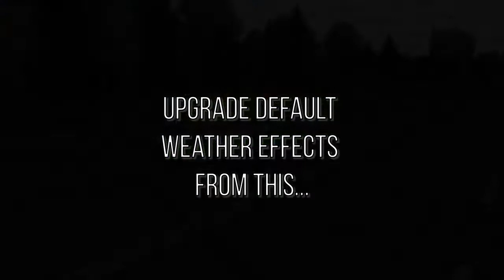OMSI 2 Add on Enhanced Environment Pack - Trailer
The Enhanced Environment Pack takes OMSI 2 to a new level!